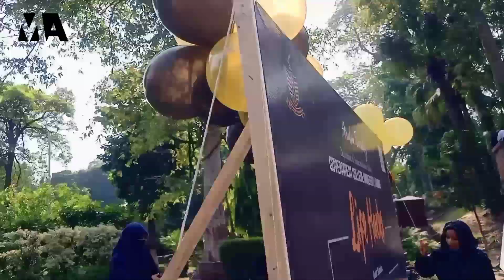Meet Up with Tauha ibn jalil | First Vlog | Youthclub | Mohammad Akasha | GC University Lahore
Meet Up with Tauha_ibn_jalil